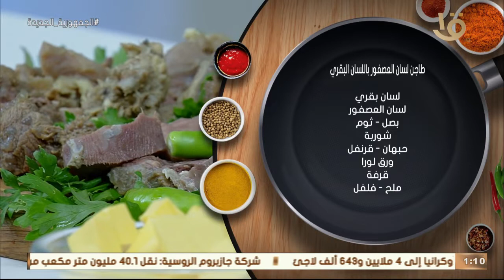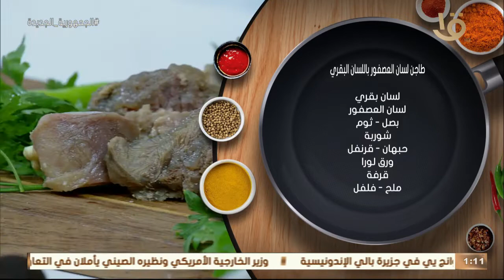أكلة أمي | "طاجن لسان العصفور باللسان البقري-فتة العيد بلحمة الرأس-كبدة بالصلصة" 9-7-2022